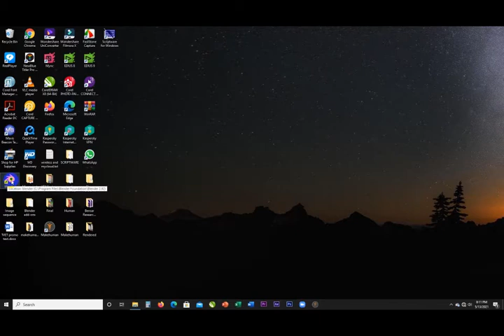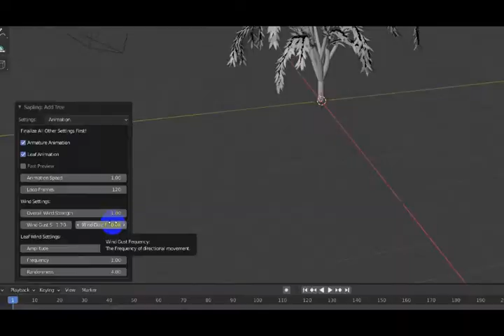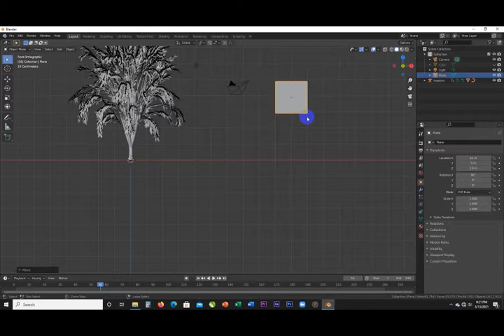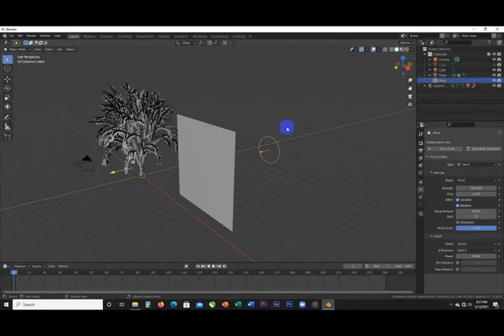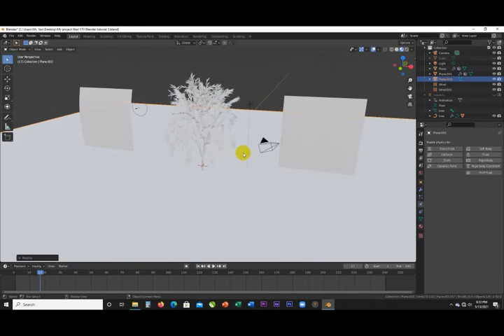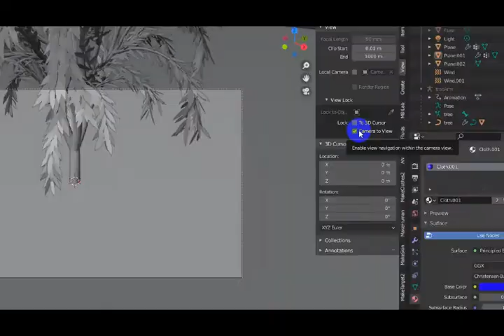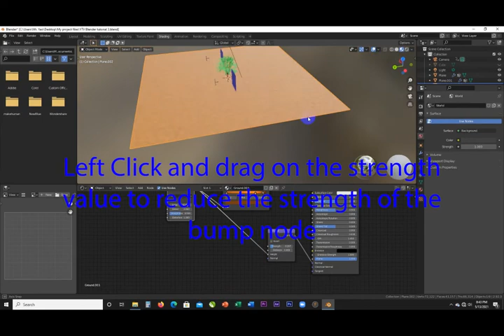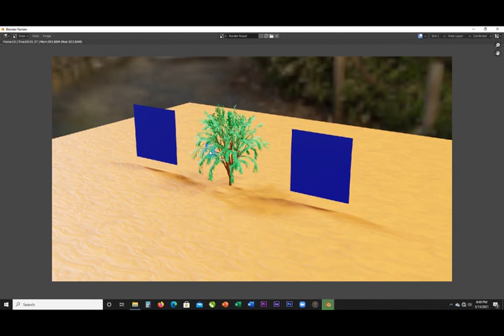How to make and animate a tree in Blender 2.92.0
Hello guys, in today's video I will be showing you how to make and aniamte a tree in Blender 2.92 alongside a cloth simulation, sorry the quality is low I had to reduce the quality in order to save data usage but I hope you like it.